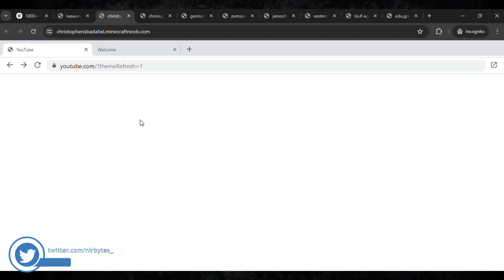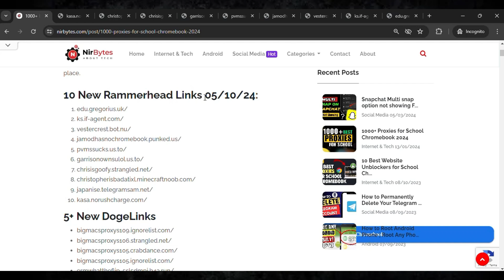🌐 Best new Rammerhead proxies links | unblocked websites for school 2024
NIRBYTES

TOPIC COVER IN THIS VIDEO:
Unblocked websites for school free
unblocked websites for school games
Best unblocked websites for school
best unblocked games for school
unblocked games
free website unblocker online
unblock websites chrome
how to unblock websites on computer?
How to unblock any websites on school chromebook 2024 without
How to unblock any websites on school chromebook 2024 windows 10
How to unblock any websites on school chromebook 2024 free
How to unblock any websites on school chromebook 2024 android
how to unblock websites on school chromebook without vpn
proxy for school chromebook unblocked
proxy websites for school chromebook
how to unblock websites on chromebook
best proxy websites
how to go incognito on school chromebook 2023
how to get incognito on school chromebook without inspect
incognito unblocked school
incognito websites for school chromebook
Play roblox on school chromebook 2024 apk
roblox unblocked
how to play roblox on a school chromebook without downloading it
how to play roblox on school chromebook when blocked 2023
how to play roblox on chromebook school
how to play roblox on chromebook without google play
roblox for chromebook download
how to play roblox on chromebook os
Best unblocker for school chromebook free
website unblocker
school unblocker
unblockers for school 2023
unblockers for school chromebook
unblockers for school chromebook 2023
website unblocker
unblock websites in school
rammerhead links
proxy links new 2024